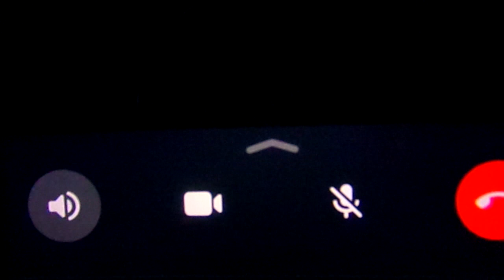Arturo "Mano Santa" Guerrero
Arturo "Mano Santa" Guerrero, llamada de felicitación a Carlos Mario Colmenero Nevárez por el 19 aniversario de